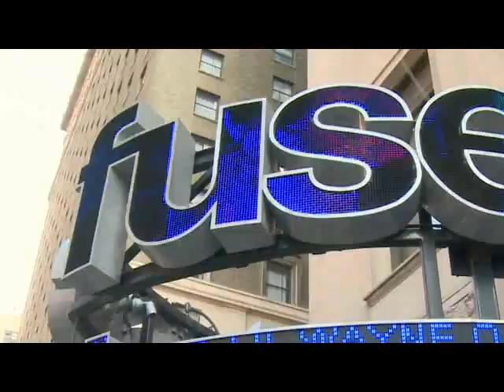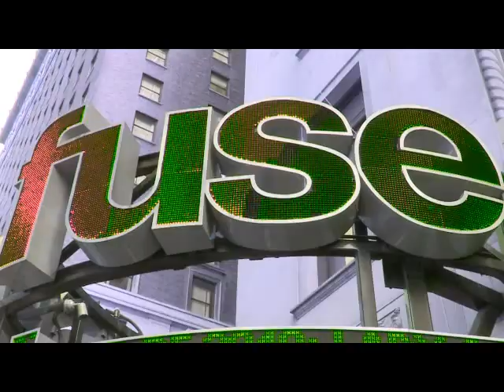Jim Jones TV - Dipset Reunion (February 2011)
A behind the scenes look at the reunion of the hip hop super group The Diplomats.  Catch the full segment all month long on Jim Jones TV available for free on Fuse On Demand